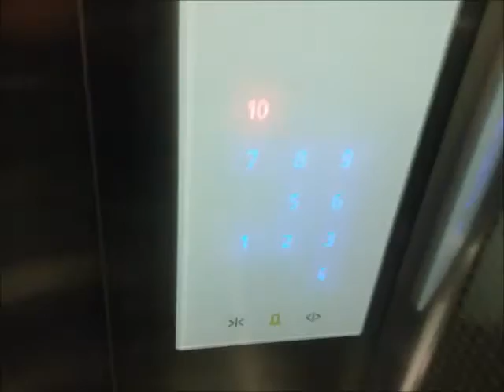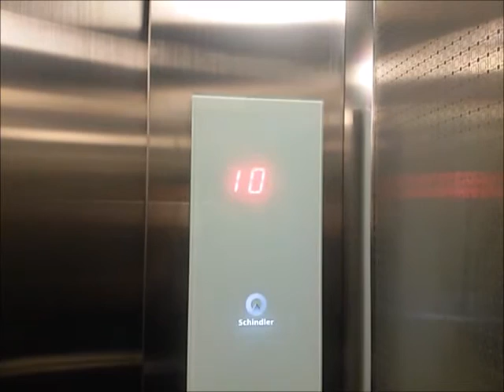Schindler 3300 AP Lifts - Grand Tjokro Bandung (North Building)